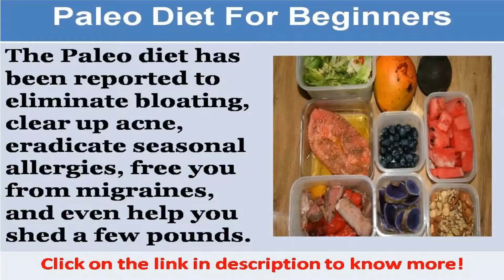See now paleo diet blog